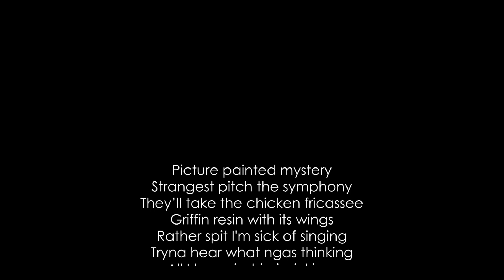XplainLuxury - Kitchen Sink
Song Off Of G.B.T.D